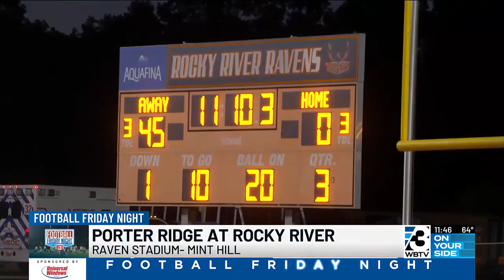Porter Ridge vs. Rocky River